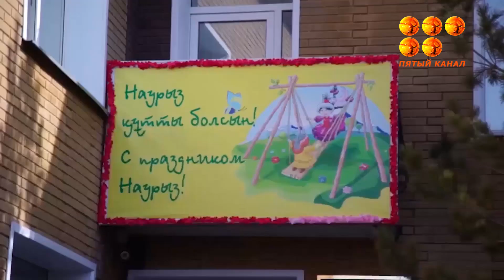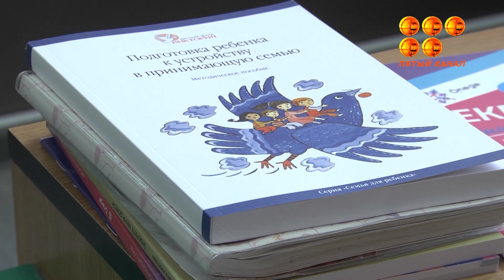Почему в Казахстане появляются двойные сироты?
Каждого пятого усыновленного или взятого под опеку ребенка возвращают в детский дом.